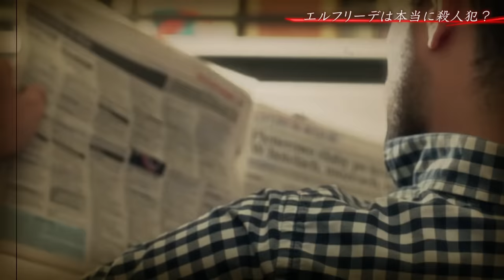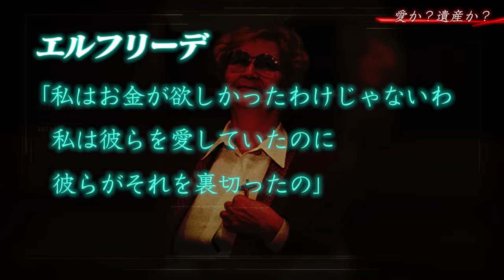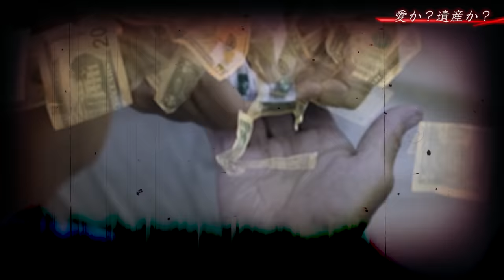【胸糞】理不尽に殺しまくった60歳の連続殺人鬼